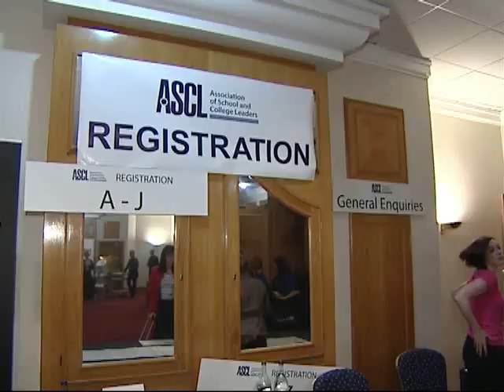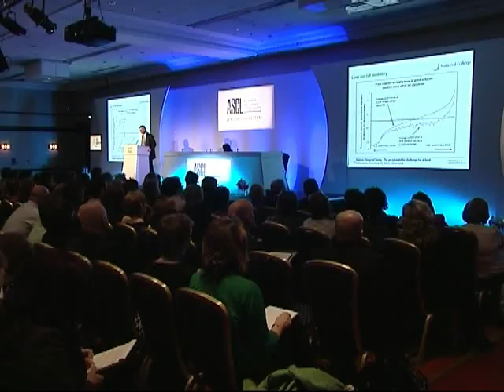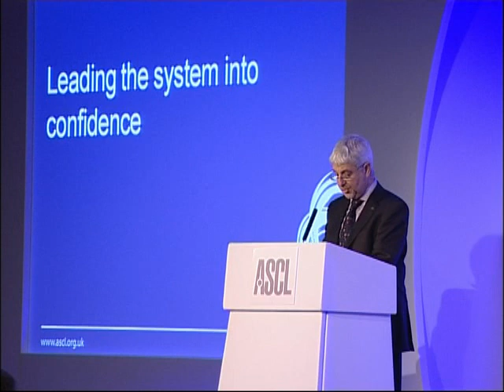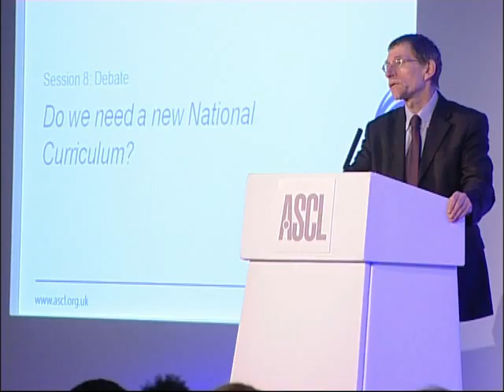Highlights from ASCL Annual Conference 2012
A taste of ASCL Annual Conference 2012 - over 50 companies exhibiting and keynote speakers include Sir Michael Wilshaw, Michael Gove MP and Brian Lightman, General Secretary